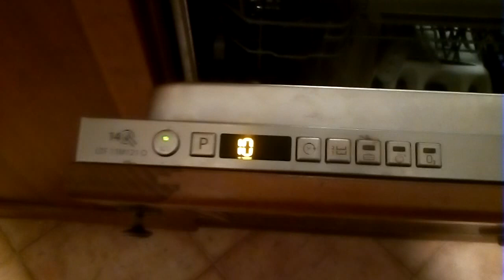[2/2] Risultato lavaggio vaschette!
Usando il ciclo di autopulizia della lavastoviglie col prodotto apposito, eccovi il tutto sommato soddisfacente risultato!